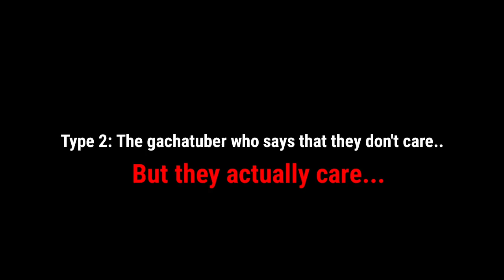3 Types of Gachatubers When they're channel is dying: 😑😱😭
Hello... []

[ 🍫 ] Main Channel: @nehema.__saba

⚠️ These are the only social media's I have. DON'T TRUST OR FOLLOW ANY FAKE ID⚠️

[] Bye. ^.^ []

                    _Mıss Chøcølate_